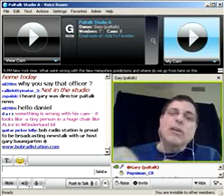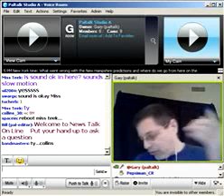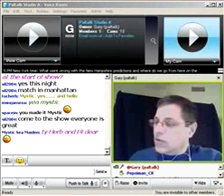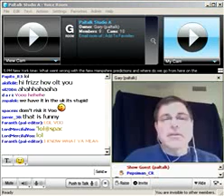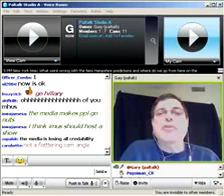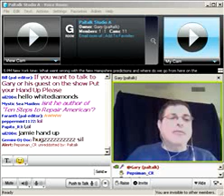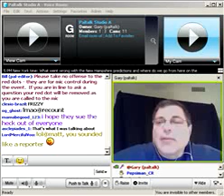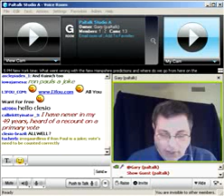Paltalk News - Gary Baumgarten interviews Steven Hill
Steven Hill, director of the political reform program at the New America Foundation discusses the surprising outcome of the New Hampshire primary and how that affects the overall presidential nomination process on News Talk Online on Paltalk on Friday January 11.